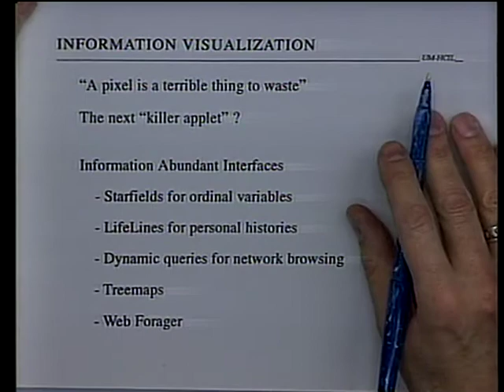Demos and Information visualization Part 1 (1996 University of Maryland UIS Broadcast)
I upload this old video which was missing from the digitized version of the 1996 User Interface Strategies course by Ben Shneiderman.

See hcil.umd.edu/uistv

We see demos of
IVEE (precursor of Spotfire), treemap (with Dewey Decimal System and Winsurfer - on slides),
Also includes glimpse or short demo of early handheld devices e.g. Franklin Complete Columbia Encyclopedia i.e. a book reader,  Sharp organizer wizard with pen, calendar and notes, Texas Instrument PS 3600 Data Bank and another TI calculator, cellular phone, voice storing forward for memo, magnavox voice recognition demo of early devices.
Microsoft BOB (early agent / social interface)
Visual Human Interactive exploration Demo
Lifelines for Juvenile Justice Application
3D demo of SDM